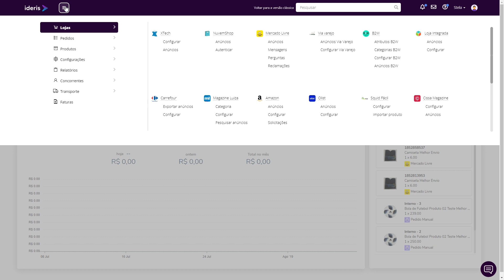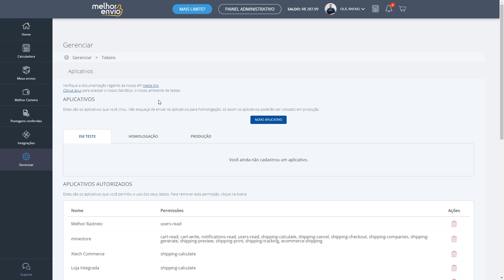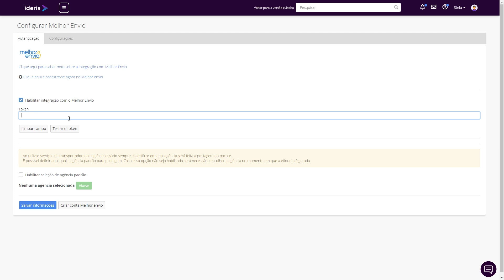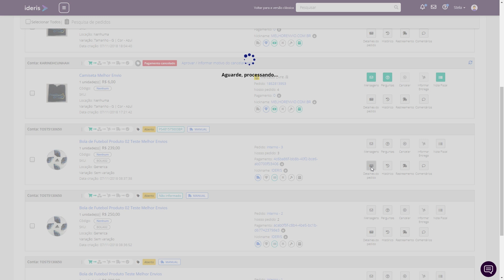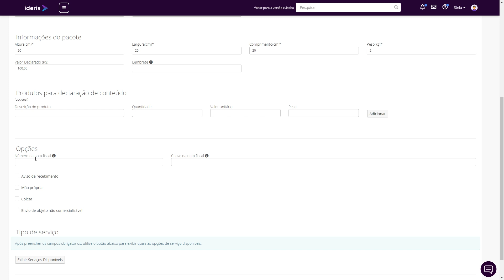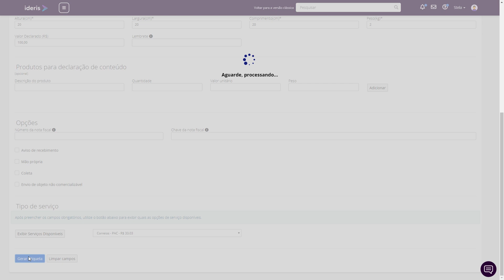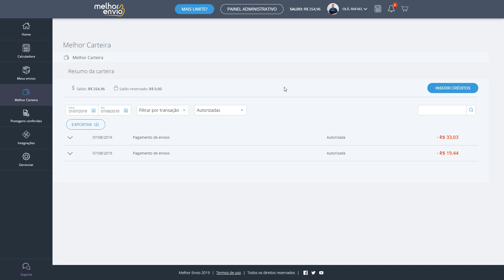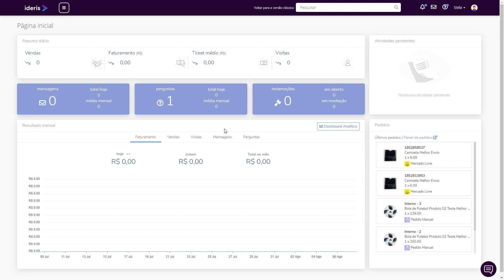Como gerar o seu frete Melhor Envio pela plataforma Ideris